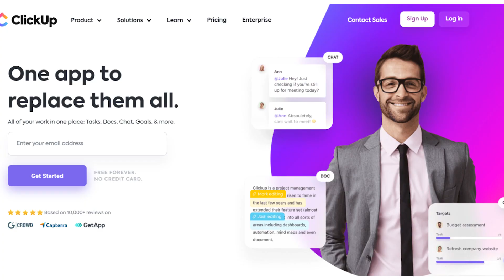MODELO DE NEGÓCIOS LEAN STARTUP | Como Criar Uma Empresa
O que podemos aprender com o modelo de negócios lean startup? Empresas tradicionais podem usar diversas ferramentas para melhorar a performance dos seus negócios.

🔥NOVIDADE: Curso E-commerce Sem Enrolação
7 Módulos completos ensinando tudo o que você precisar para criar, administrar e automatizar uma loja virtual. Tenho 10 anos de experiência empreendendo meu negócio e uso toda minha didática, experiência e qualidade dos vídeos para ensinar do básico ao avançado, passo a passo, as ferramentas e processos para você decolar com o seu projeto.

😎 CLUBE DE MEMBROS (Comunidade EUCommerce)
Torne-se membro, olhe o último link postado na aba comunidade para acessar o catálogo exclusivo e baixar os materiais.

▪ INSTAGRAM (Bastidores da nossa operação)

Um modelo de negócios baseado em lean startup (enxuto) pode ser um ótimo framework para aplicarmos em qualquer projeto.

Nesse vídeo, vamos passar por diversos pontos:

00:00 - Início
00:57 - O que é uma startup?
02:13 - Minhas aulas na FIAP
03:52 - Ecossistema das startups
05:06 - O que é o MVP (mínimo produto viável)
07:21 - Como dividir o capital social da startup?
09:14 - O que é um contrato de vesting?
10:45 - O que é PMF - Product Market Fit
11:34 - Modelo de Negócios da startup
12:38 - Estrutura básica para uma empresa de sucesso
14:48 - Captando investimento e Bootstrapping
19:08 - Como o Venture Capital pensa
22:10 - Contrato de mútuo conversível